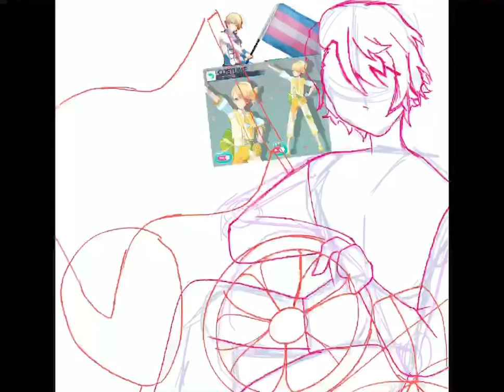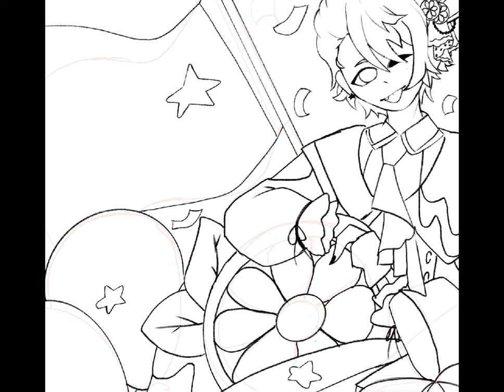The Star // prsk speedpaint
Character: Tsukasa Tenma

Series: Project sekai

A gift for a friend